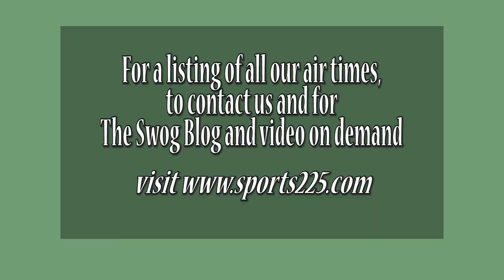Kevin Mawae on Sports 225, Segment 4, 10 17 13